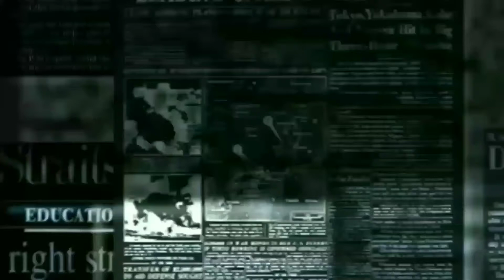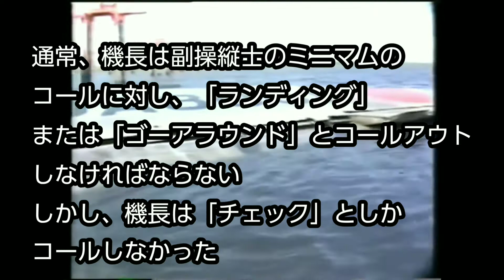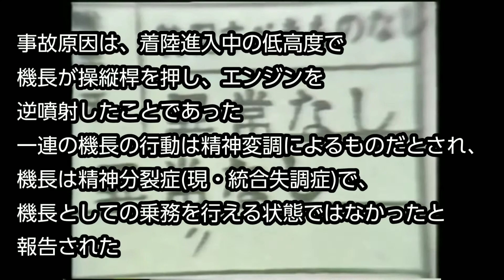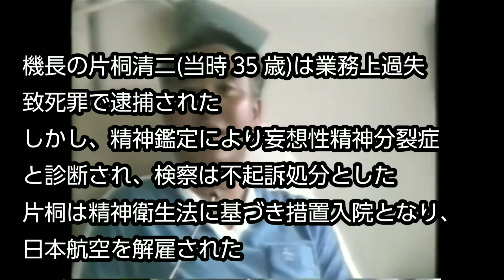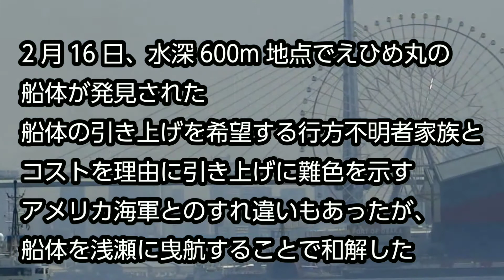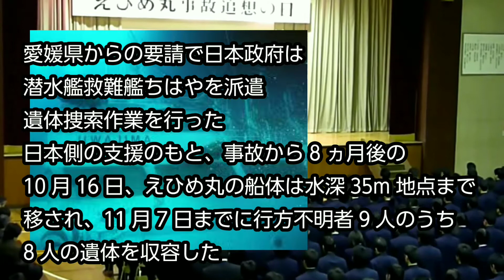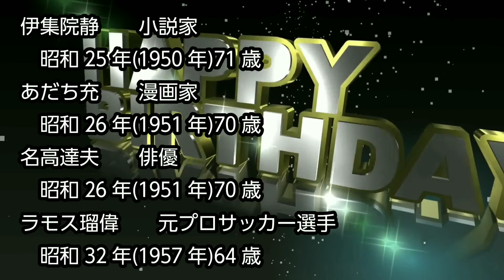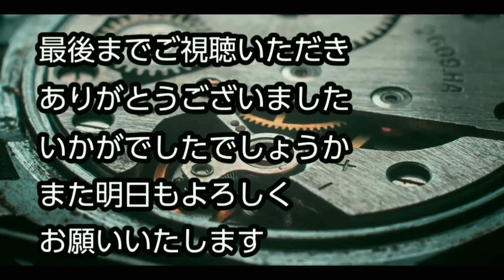【What is today？】今日は何の日？(20210209)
サムネイル→2月9日の花「ストック」

0:00   OP
0:25   日本航空350便墜落事故(昭和57年(1982年))
3:31   えひめ丸事故(平成13年(2001年))
5:36   その他出来事・誕生日・忌日